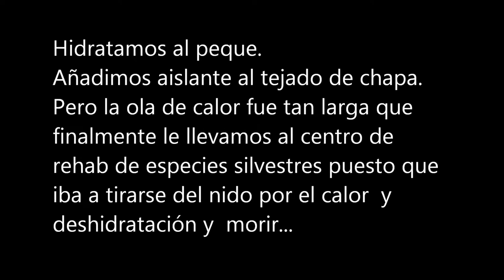Espionaje golondrinas: segundo nido, 1 polluelo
En esta ocasión damos datos sobre las golondrinas comunes.
Son aves maravillosas.
La ola de calor hizo que golondrino no pudiera acabar su etapa de nido con sus papas. Esperemos que tras liberarlo desde el centro de rehab tenga una vida larga y feliz

listado centros rehab. para fauna silvestre España